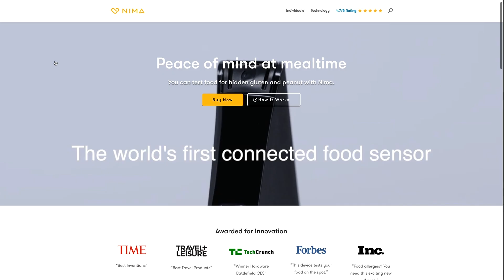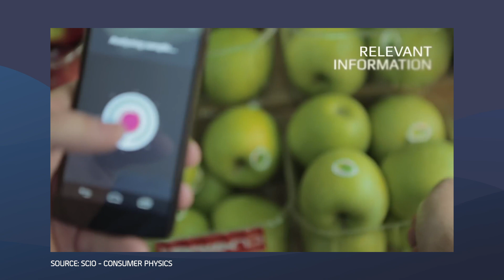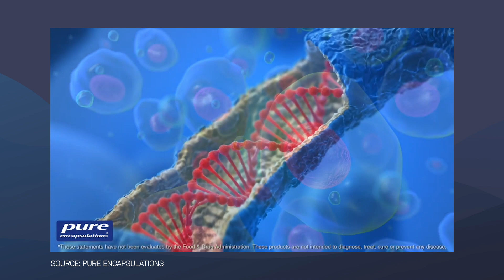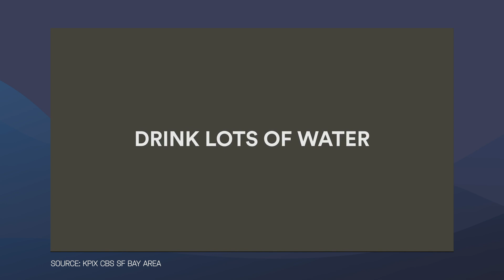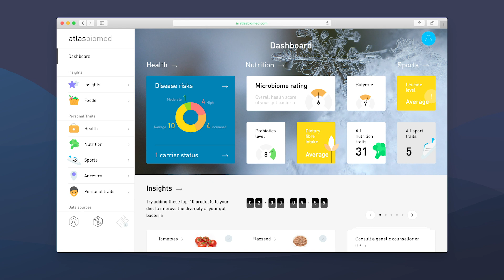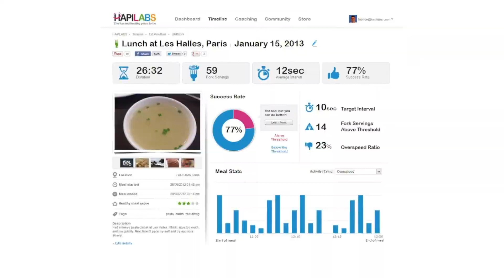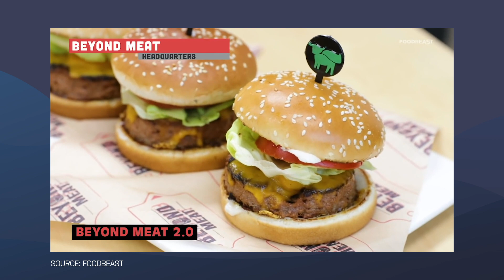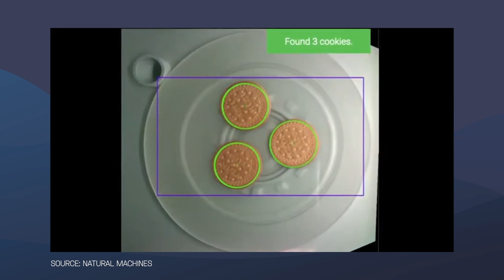The Future of Food and Eating / Episode 25 - The Medical Futurist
The advent of novel digital health tools will radicalise an activity as old as life itself: food consumption. Indeed, innovation and technology will help us be more conscious of our food consumption. The latest technologies can help us better understand what we eat, how we should eat, and even stretch the boundaries of the food industry. Let’s take a closer look at how technology will shape the future of food.

Read more about the future of food and eating in our magazine